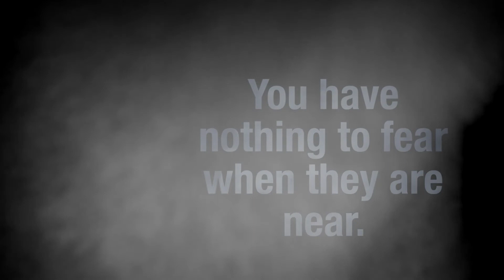Happy Halloween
Happy Halloween from the Mountain Lion Foundation!